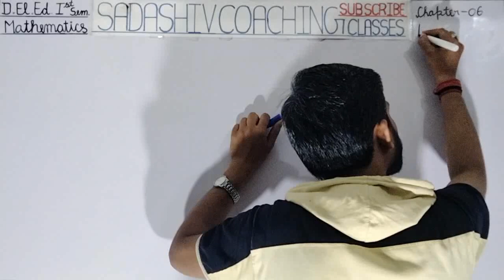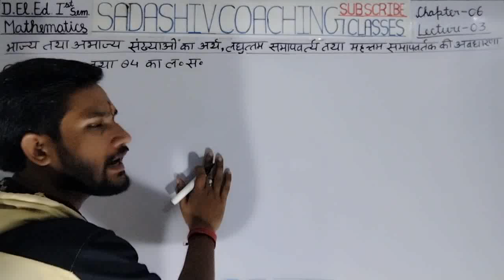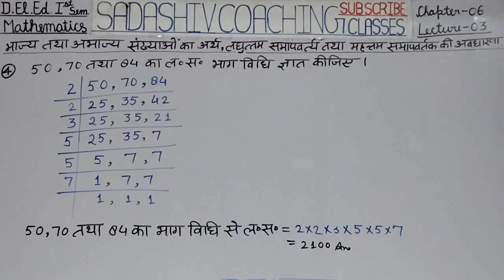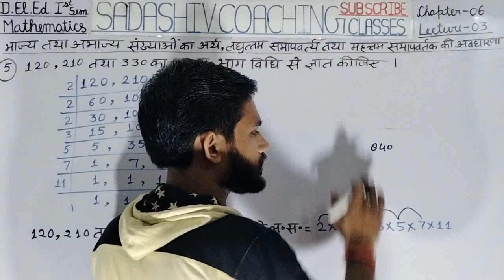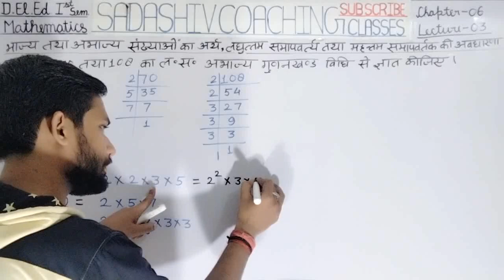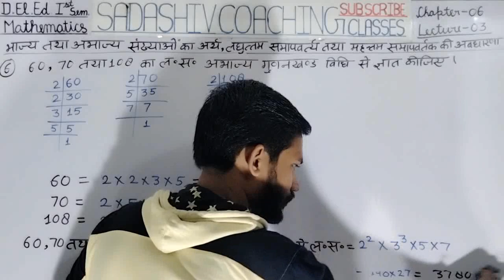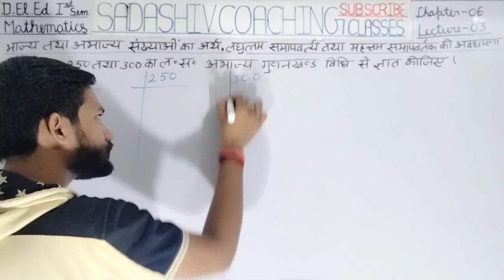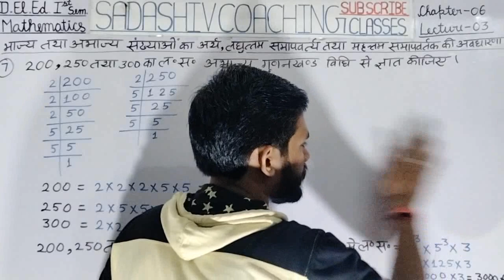DElEd CH-6 LEC-3भाज्य तथा अभाज्य संख्याओं का अर्थ,लघुत्तम समापवर्त्य तथा महत्तम समापवर्तक की अवधारणा